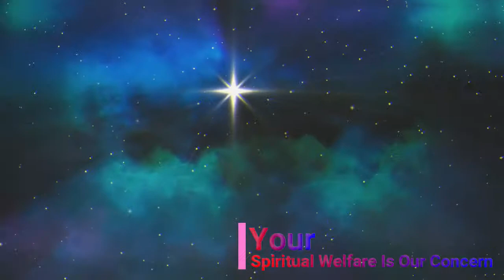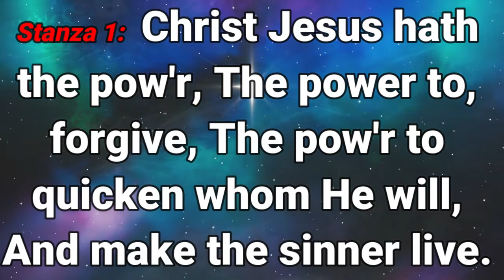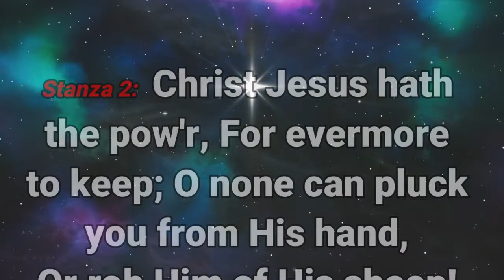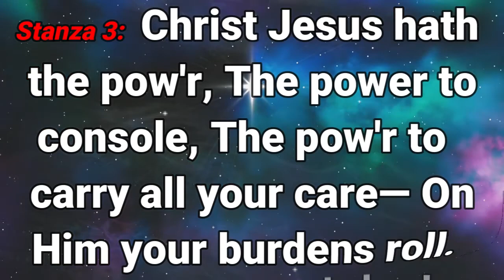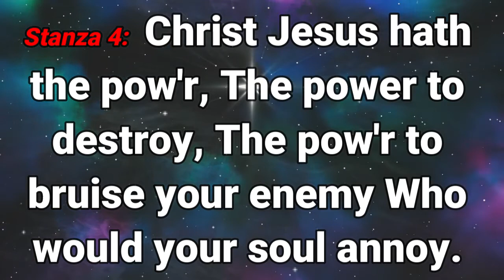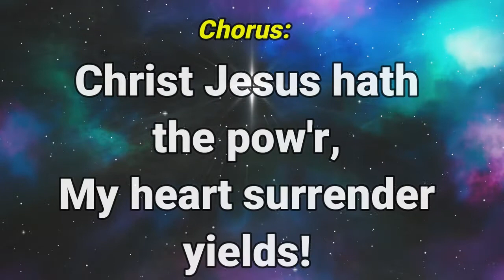GHS 019 Christ Jesus Hath the Power